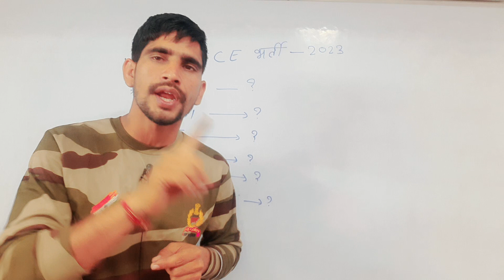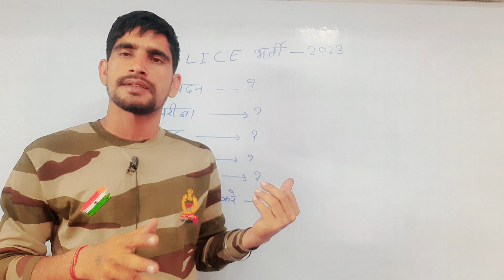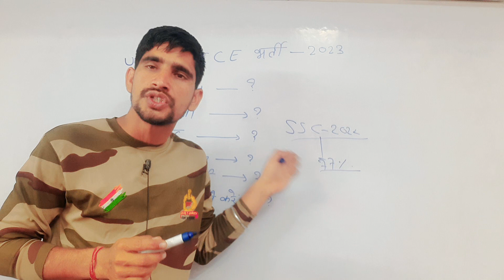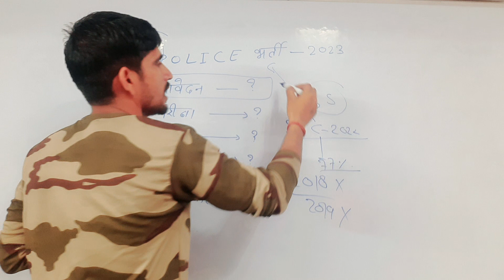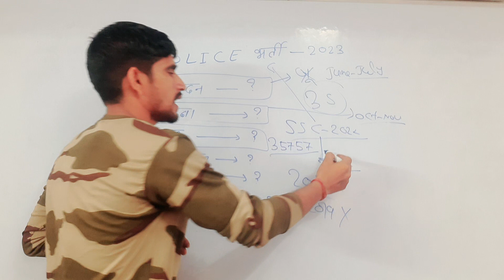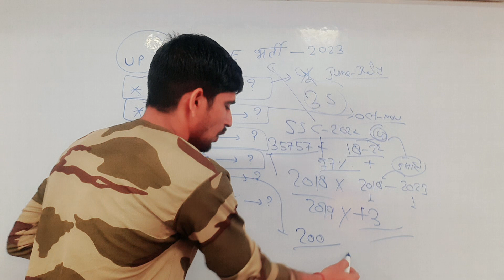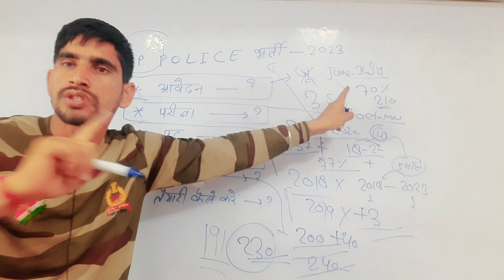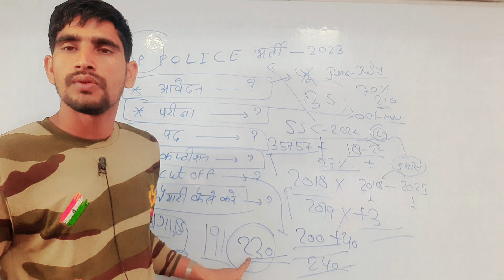UP POLICE BHARTI 2023 || आवेदन - ?, परीक्षा- ?, पद-?, कंप्टीशन-?, CUT OFF-? || अब कंप्टीशन कितना!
UP POLICE BHARTI 2023 || आवेदन - ?, परीक्षा- ?, पद-?, कंप्टीशन-?, COUT OFF-? || अब कंप्टीशन कितना!

Up police new bharti 2023, up police constable new vaccancy 35000, up police New constable bharti 2023, UP Police bharti 2022, up Police form online date, पुलिस भर्ती कब आएगी, फार्म online कब से शुरू होगा, Up police New constable vaccancy 2023, UP police new update 2023, UP Police new vacancy 2023